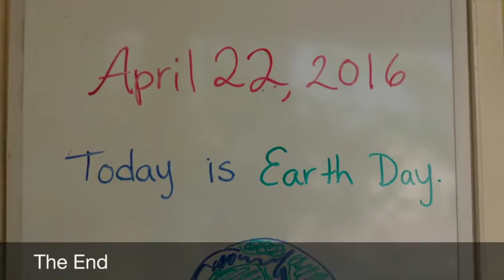ISD Earth Day 2016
Elementary students celebrating Earth Day